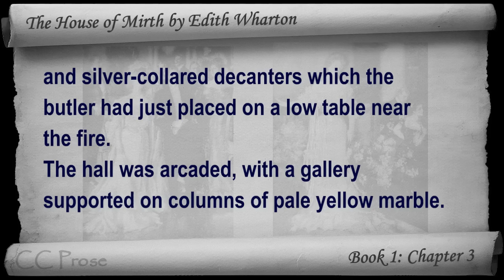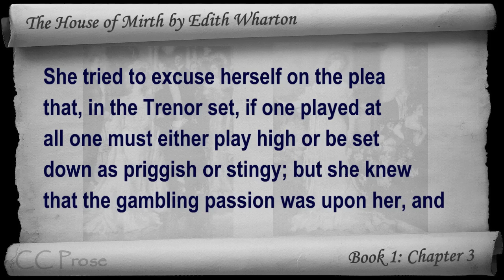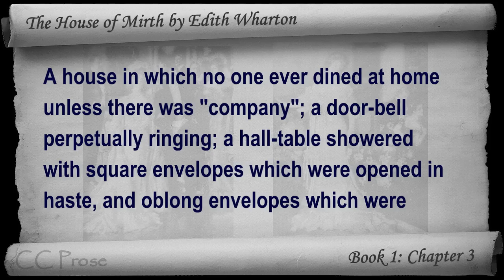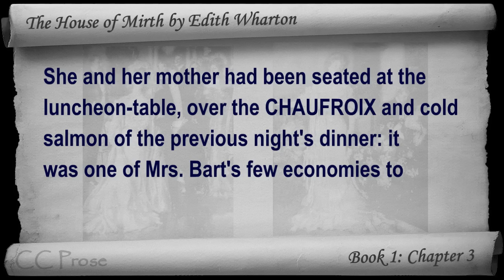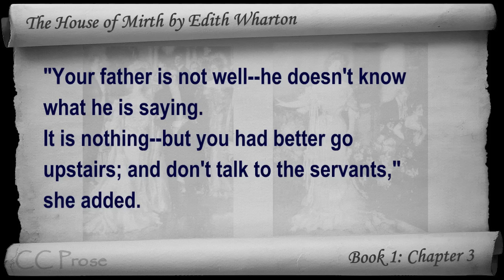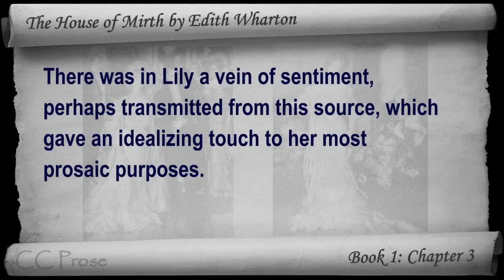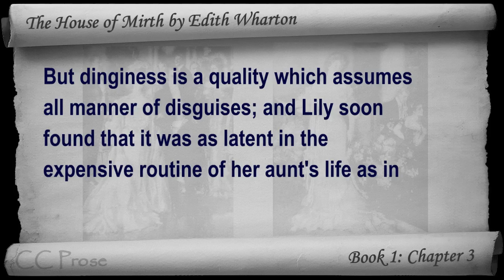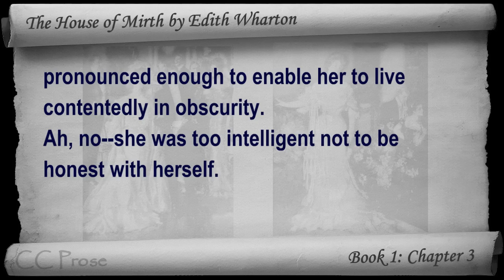Book 1 - Chapter 03 - The House of Mirth by Edith Wharton